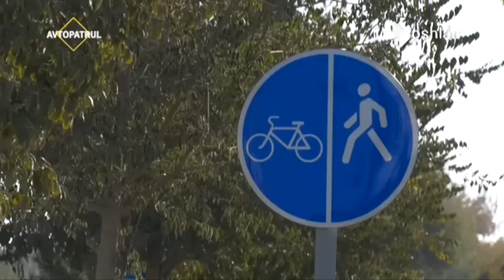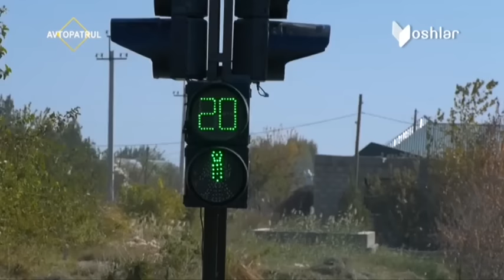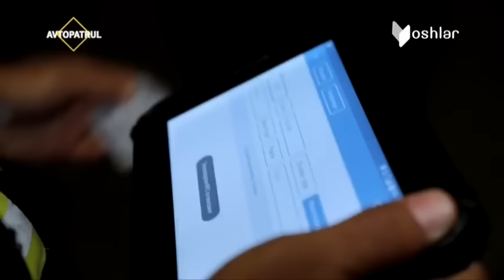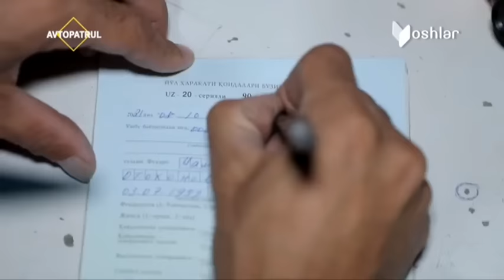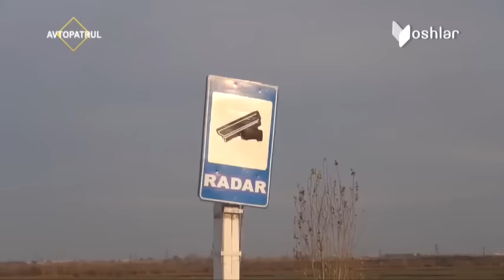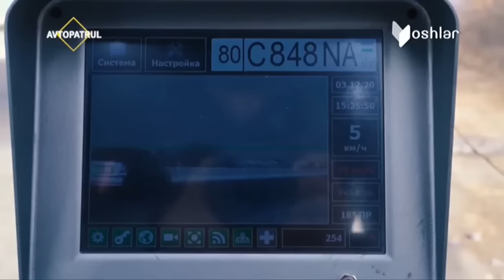Avtopatrul | Жойларда ЙҲҚ бузилиш ҳолатлари ва тунги рейд тадбирлари [28.10.2021]